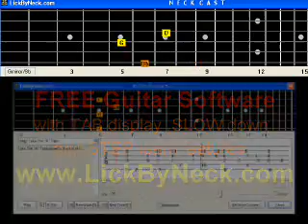Mack The Knife Guitar Lesson Fingerstyle Solo Chord Melody